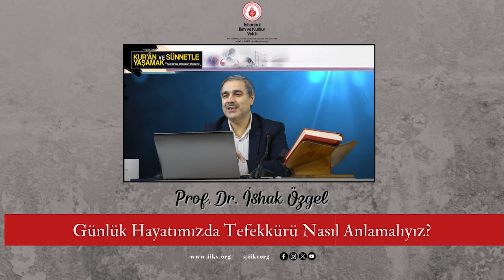Günlük Hayatımızda Tefekkürü Nasıl Anlamalıyız? / Prof. Dr. İshak Özgel